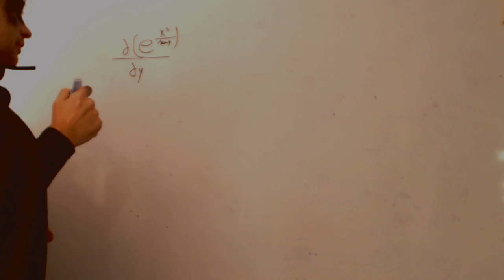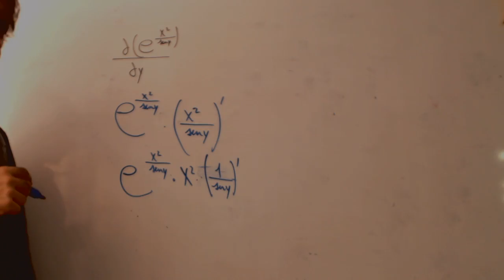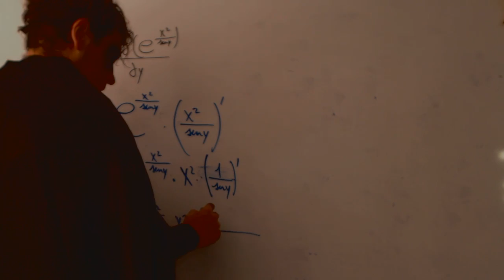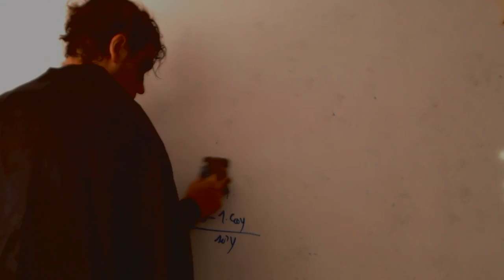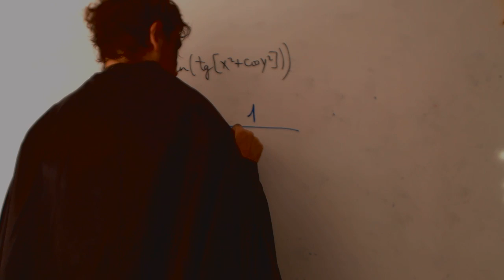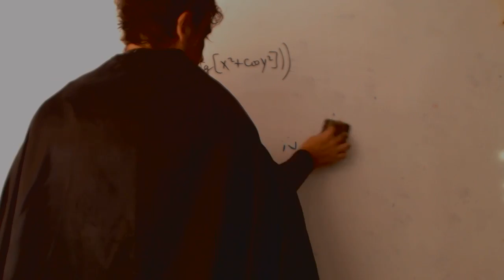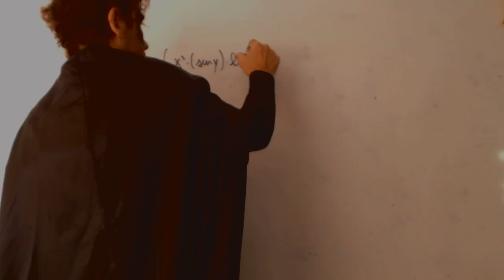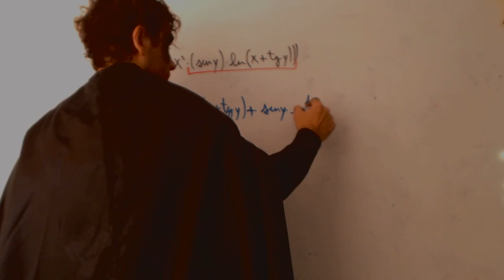Derivadas Parciales Ejercicios Matematicas Academia Usero Estepona